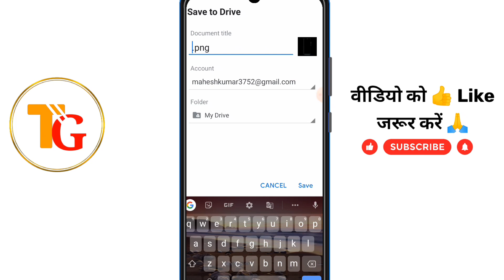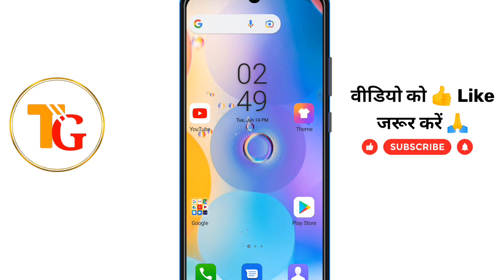Google drive par photo kaise save kare ? how to save photos in Google drive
Google drive par photo kaise save
kare ? how to save photos in Google
drive